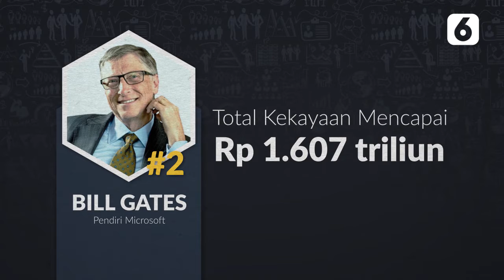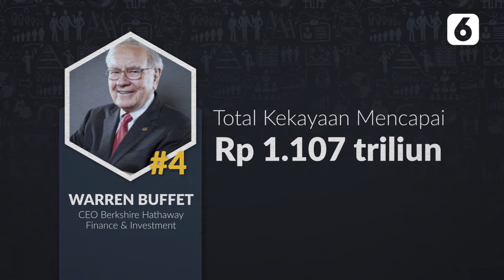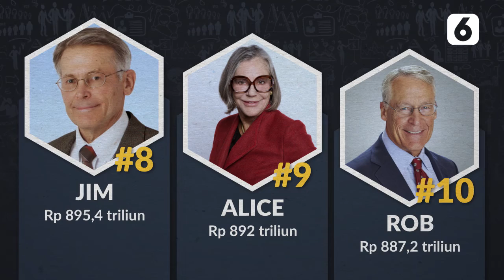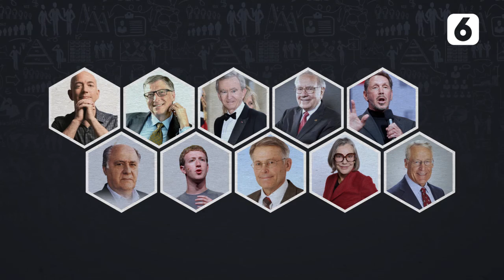10 Orang Terkaya di Dunia Tahun 2020 - Liputan6.com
Sejumlah nama masih mengisi deretan daftar orang terkaya di dunia versi majalah Forbes. Siapa sajakah mereka?